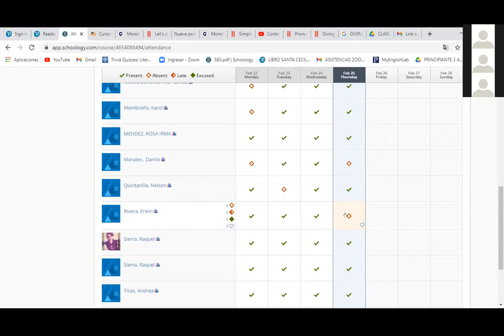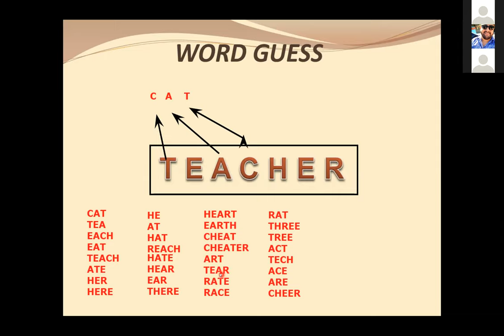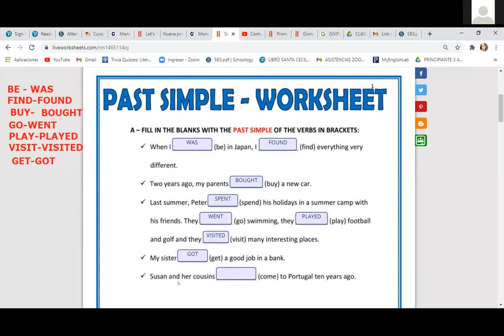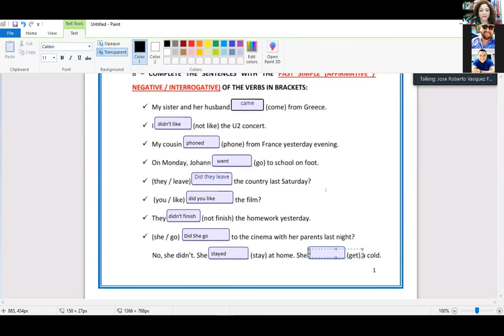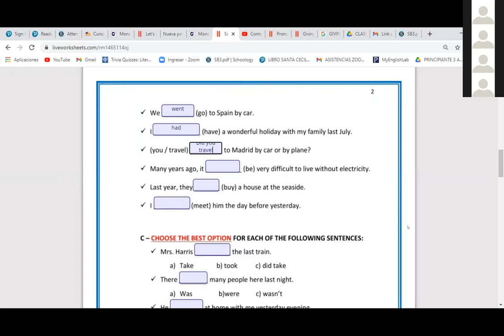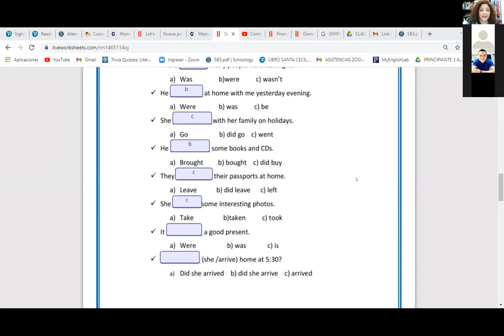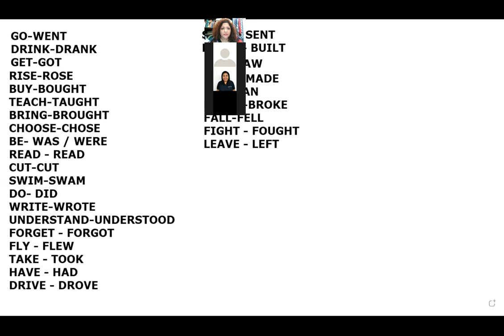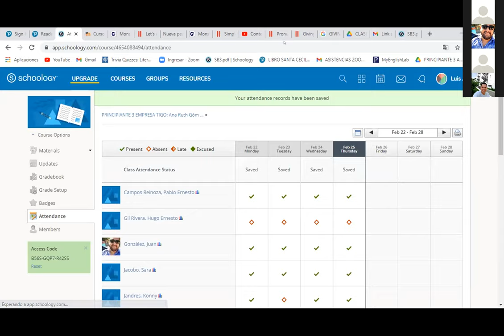PRINCIPIANTE 3 6 A 8 AM CLASE 11 TEACHER RUTH...